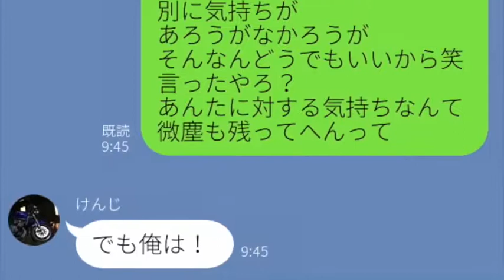【LINE】女々しい元カレが復縁話がきた笑→身勝手なので本音をぶつけてみたわ w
薬剤師クリエイターの古賀正人です。

】 子ども元気チャンネル！子育て☆育児ママを応援します！

動画編集・作成の依頼はこちらからお願いいたします！

【古賀正人のホームページ】 ご依頼はこちらからお願いいたします(*^^*)